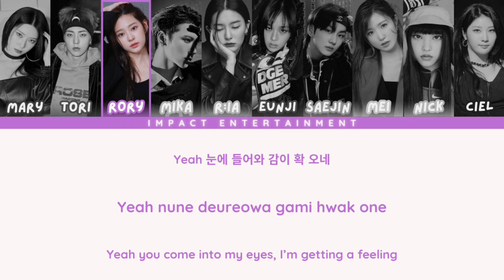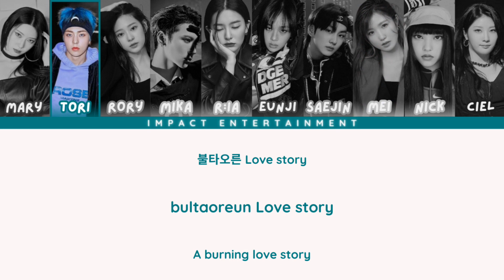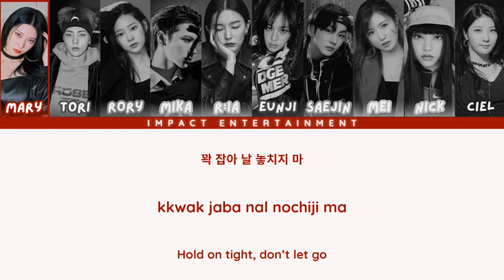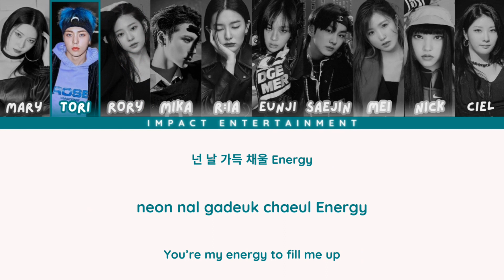𝐀𝐄𝐕𝐑𝐈𝐗 - 𝐑𝐏𝐌 𝐂𝐎𝐕𝐄𝐑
𝐀𝐄𝐕𝐑𝐈𝐗 𝐁𝐑𝐄𝐀𝐊𝐒 𝐓𝐇𝐑𝐎𝐔𝐆𝐇 𝐖𝐈𝐓𝐇 𝐓𝐇𝐄𝐈𝐑 𝐅𝐑𝐈𝐒𝐓 𝐓𝐑𝐀𝐂𝐊 𝐒𝐎𝐍𝐆 𝐑𝐏𝐌 𝐁𝐘 𝐒𝐅𝟗 𝐅𝐎𝐑 𝐓𝐇𝐄𝐈𝐑 𝟐𝐍𝐃 𝐌𝐈𝐍𝐈 𝐀𝐋𝐁𝐔𝐌

    𝐑𝐏𝐌 - 𝐀𝐄𝐕𝐑𝐈𝐗
      » [𝟐𝟎𝟐𝟑.𝟏𝟎. 𝟐𝟏] «
𝟎:𝟐𝟎 ─〇 𝟒:𝟎𝟐
   ⇄   ◃◃   ⅠⅠ   ▹▹   ↻

- ˏˋ𝐂𝐫𝐞𝐝𝐢𝐭𝐬ˊˎ -
𝐂𝐂𝐋 𝐕𝐈𝐃𝐄𝐎: : 𝐆𝐄𝐌
𝐂𝐎𝐕𝐄𝐑 𝐀𝐑𝐓: : 𝐑𝐎𝐒𝐄

- ˏˋ𝐎𝐭𝐡𝐞𝐫 𝐏𝐥𝐚𝐭𝐭𝐟𝐨𝐫𝐦𝐬ˊˎ -

║▌│█║▌│ █║▌│█║𝐮𝐧𝐝𝐞𝐫: IMPACT_ENT
𝙨𝙘𝙖𝙣𝙣𝙞𝙣𝙜 𝙘𝙤𝙙𝙚…